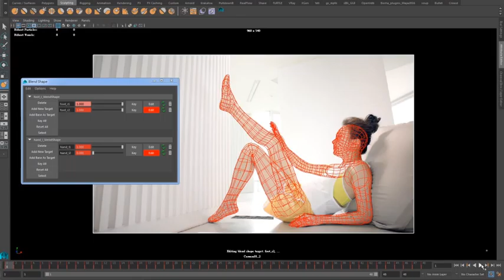MAYA 2016 use Sculpting and new blendshap fix Soft tracking